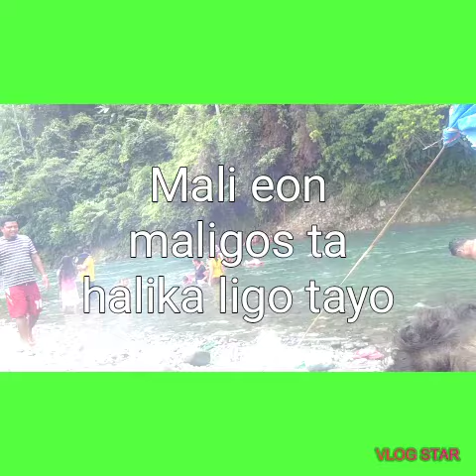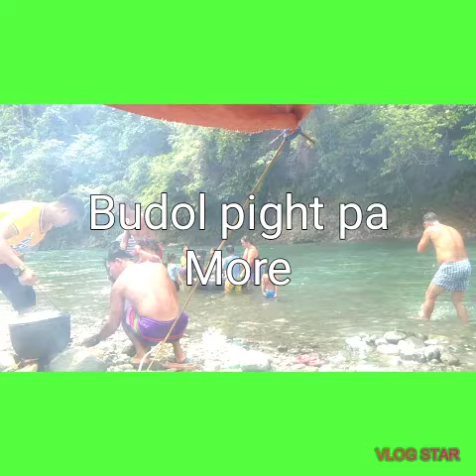August 23, 2020